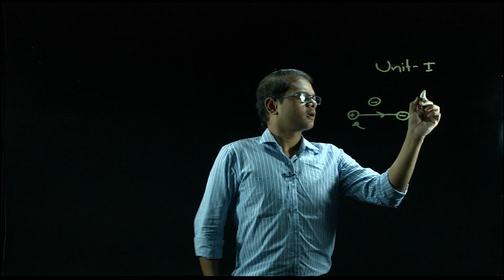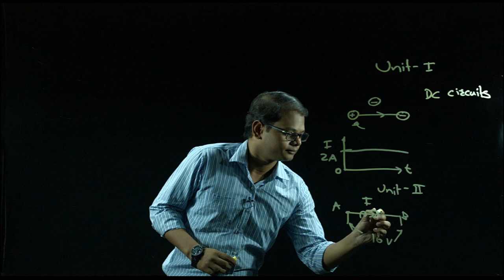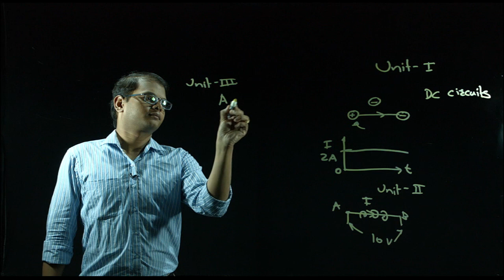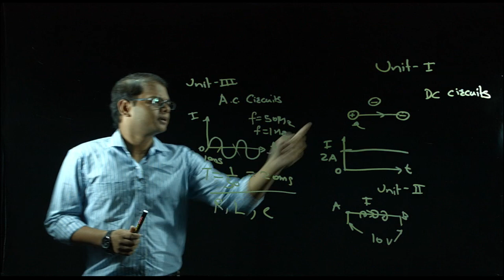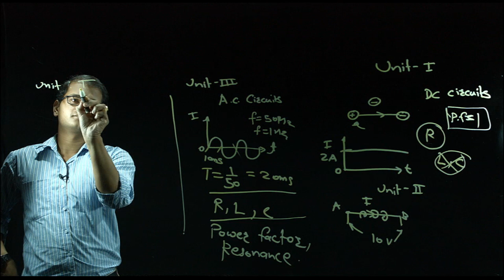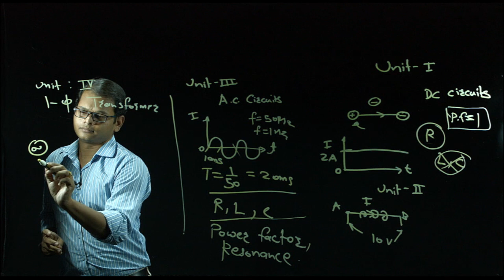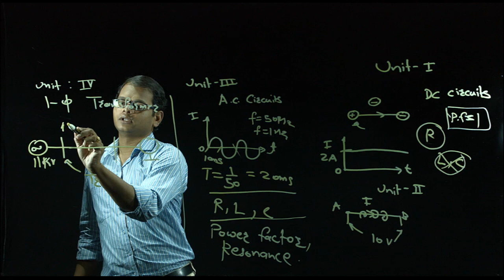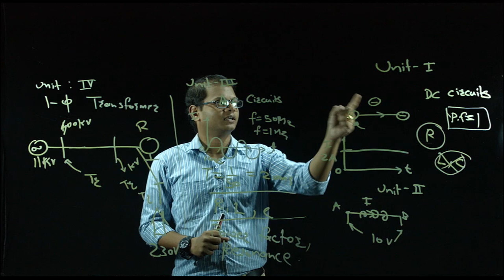GHRAET Video Lecture 2019 Mr Rakesh Dakhare